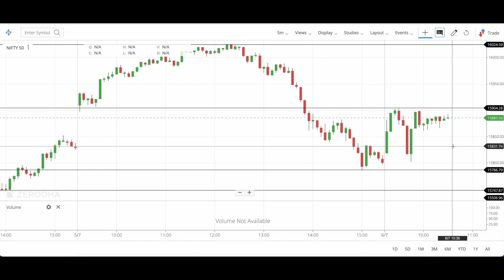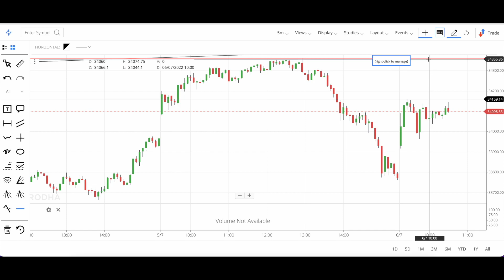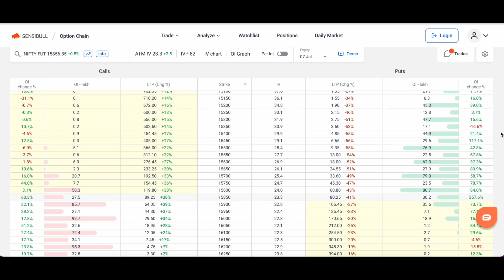Market at 11 || Nifty Analysis Prediction | Bank Nifty Prediction Analysis || 06 july